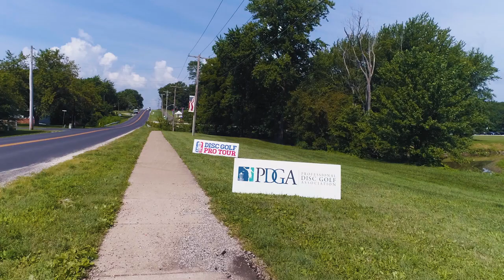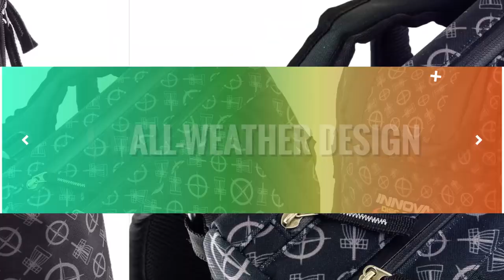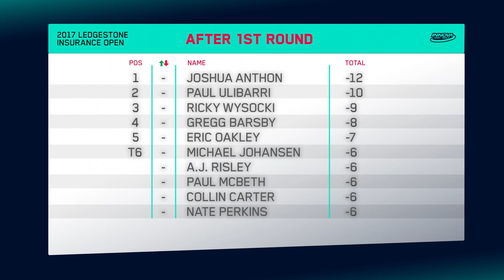2017 Ledgestone Open | Round 1, Back 9 | Wysocki, Locastro, Johansen, Craig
Jomez Productions in association with Innova Champion Discs, the Disc Golf Pro Tour, and Overstable Studios presents First Round MPO Feature Card coverage of the 2017 Ledgestone Insurance Open presented by Discraft.

Commentary by Nate Heinold & Nate Doss

Featuring:
Ricky Wysocki
Nikko Locastro
Michael Johansen
Robert Craig

Scorecard photos provided by Overstable Studios &
Alyssa Van Lanen Images